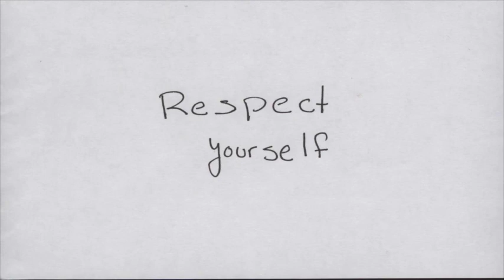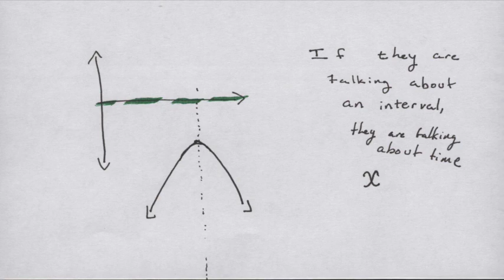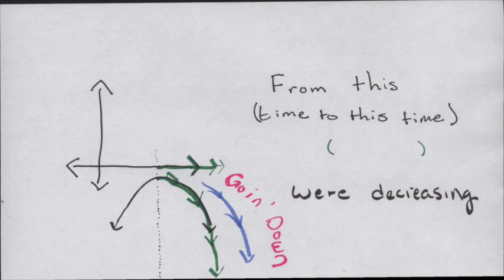LAst day of the second 6 weeks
And its time to decide. to learn math or not, the opening piece is an audio clip from marketplace. I drew the rest, said the rest